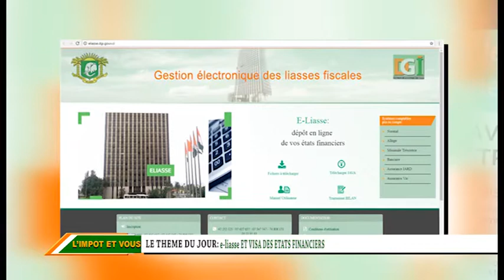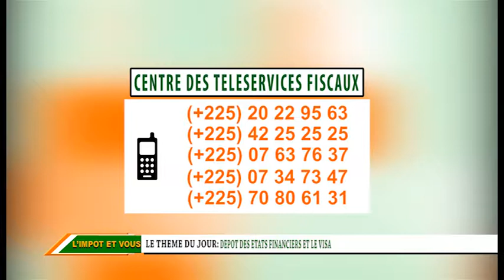Emission " L'Impôt et vous " diffusion du Lundi 27 Août 2018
Emission " L'Impôt et vous " diffusion du Lundi 27 Août 2018. Thème e-liasse et visa des états financiers 2ème partie